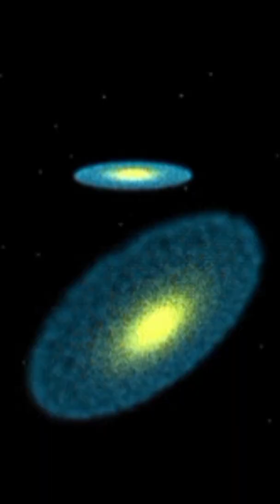shorts space journeythroughspace space spacejourney astronomy planet spaceexplorer nasa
Galactic Tango: Unveiling the Mystique of the Taffy Galaxies' Collision"

The Gemini North Telescope, part of the International Gemini Observatory by NSF's NOIRLab, recently captured an awe-inspiring image of the Taffy galaxies, UGC 12914 and UGC 12915. These galaxies, found 180 million light-years away in Pegasus, exhibit a mesmerizing twist due to a collision that occurred around 25 million to 30 million years ago.

In this cosmic dance, the galaxies initially approached each other, resulting in a high-speed collision that left them distorted and stretched. Despite the violent encounter, a bridge of turbulent hydrogen gas now links the two, creating a captivating sight akin to warm taffy candy in radio images.

Unlike typical galactic collisions that trigger rapid star formation, this unique event acted as a galactic hit-and-run. Surprisingly, the collision's natural dynamics injected significant energy into the system, creating chaotic turbulence that disrupted the usual process of gas accretion and compression necessary for new star formation.

The bright red clouds of ionized hydrogen, suspended between cosmic dust and galaxies, contain all the ingredients for potential star formation. However, the turbulent aftermath of the collision has thwarted the traditional star-forming process, turning this encounter into a cosmic anomaly.

Taffy Galaxies, Gemini Observatory, Galactic Collision, Space Exploration, Astronomy Wonders, Celestial Events, Cosmic Mysteries, Astrophotography, Pegasus Constellation, Galactic Dynamics, Space Discovery, Colliding Galaxies, Astronomy Visualization, Deep Space Photography, Stellar Encounters, The Gemini North Telescope, UGC 12915, UGC 12914